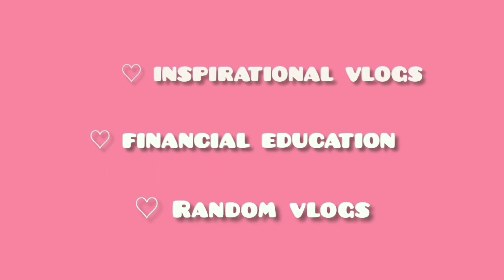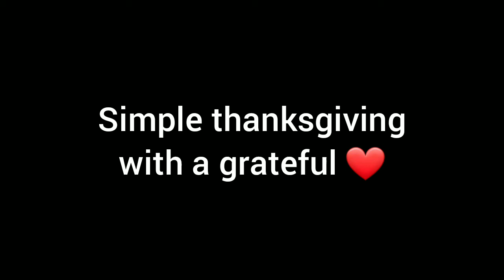Birthday for a Cause | Pasasalamat 2021 | Mey Mik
My desire to reach kids, not only to have a thanksgiving on my birthday but to share spiritual blessings to them. In spite of COVID, they need encouragement from the encourager himself, Lord Jesus.